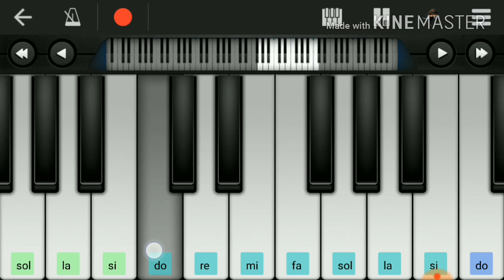Kabhi Yaadon Mein Piano Tutorial/Lesson Arijit Singh | Mobile Perfect Piano Notes - Piano Guruji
kabhi yaadon mein by palak muchhal  and arijit singh piano tutorial on mobile piano app perfect piano its very easy to play on mobile piano by aman seth

This song is originally from a Bollywood movie. I hope you guys love to learn piano . I acknowledge the composer and only try to present a piano tutorial of the song.